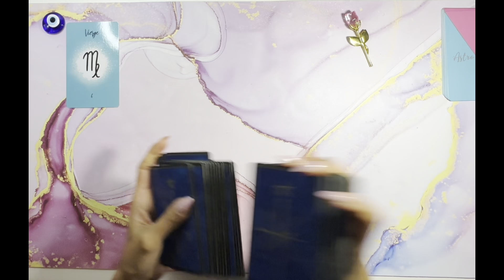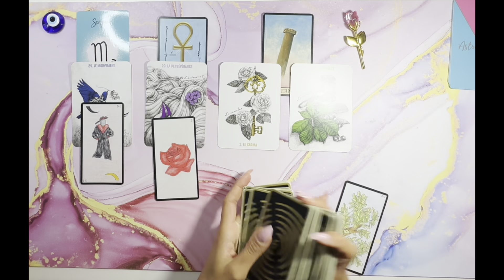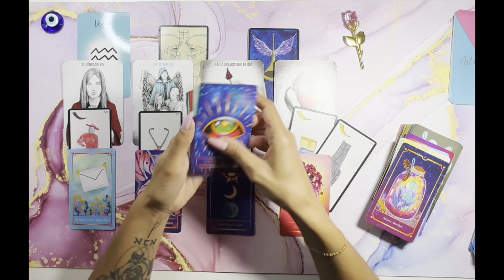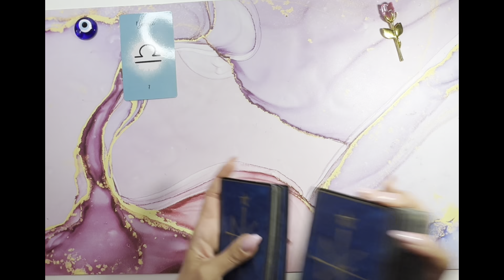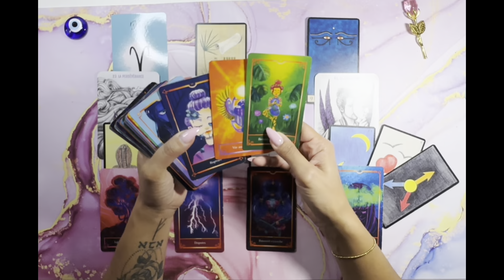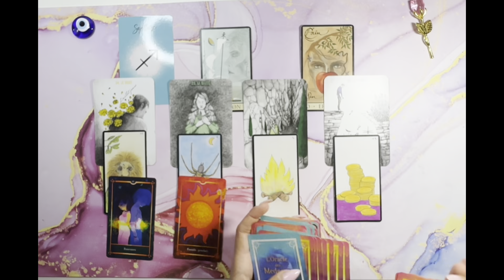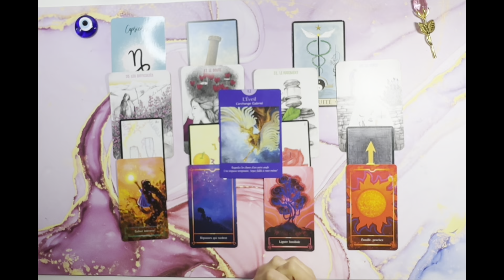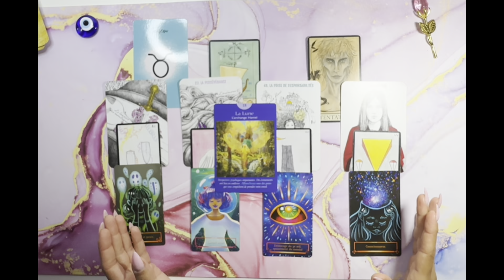NOVEMBRE 2024 - 12 SIGNES ASTROLOGIQUES - Général, pro et sentimental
Minuterie :

INTRO : 00:00
Vierge : 01:00
Scorpion : 13:33
Verseau : 24:04
Poisson : 35:36
Balance : 45:53
Belier : 57:25
Cancer : 1:08:29
Sagittaire : 1:16:09
Lion : 1:25:13
Capricorne : 1:31:53
Gemeaux: 1:38:26
Taureau : 1:46:30

Oracles utilisés :

Oracle la triade
Oracle des medeores
L’Oracle Gé
Akasha